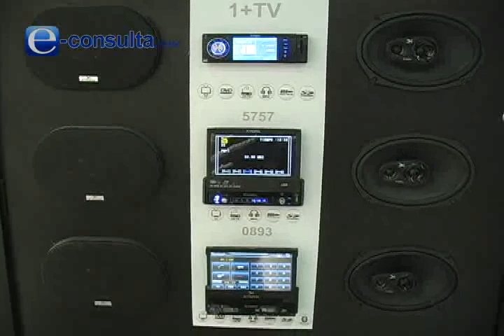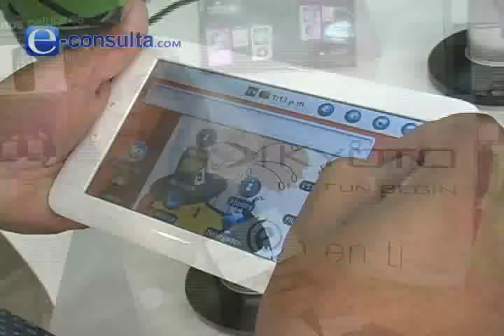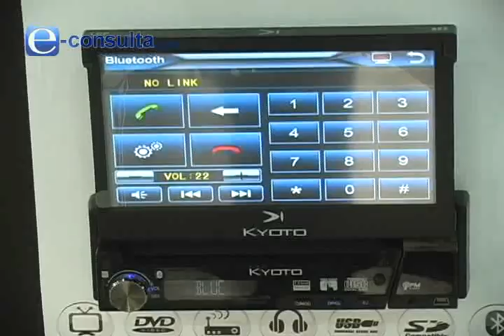Kyoto Electronics abre tienda en Puebla